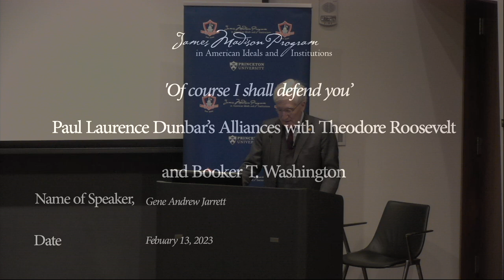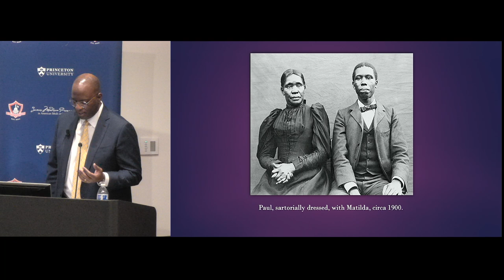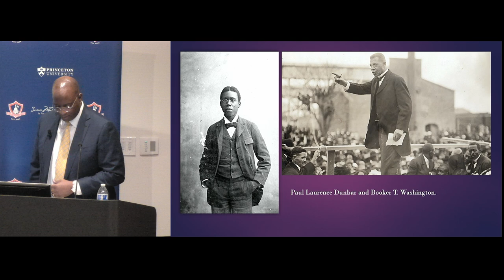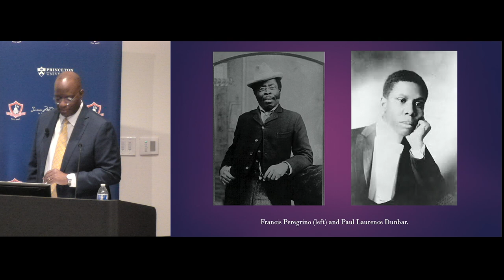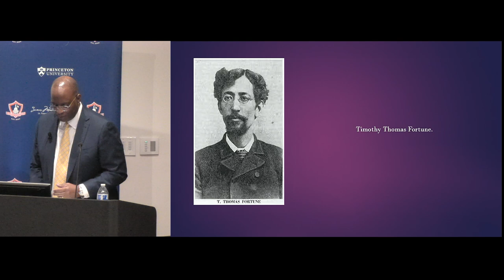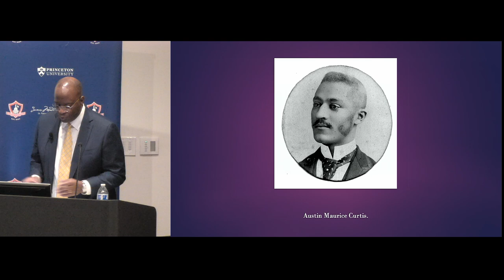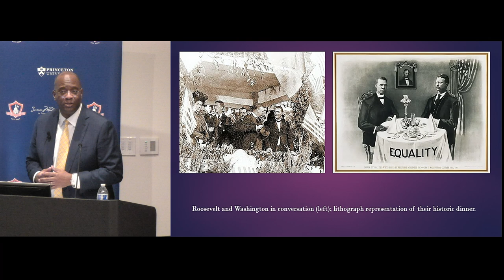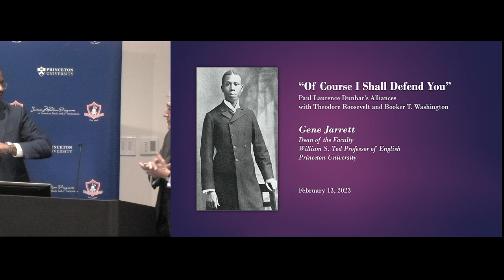'Of course I shall defend you': Gene Andrew Jarrett on Paul Laurence Dunbar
On February 13th, 2023, Princeton University’s James Madison Program in American Ideals and Institutions hosted Gene Andrew Jarrett, Dean of the Faculty and William S. Tod Professor of English at Princeton University.

Dean Jarrett tells the little-known yet remarkable stories of how an African American poet born in Dayton, Ohio, captivated powerful political leaders across the so-called color line at the turn of the twentieth century. Paul Laurence Dunbar’s legendary accomplishments as a writer so intrigued Theodore Roosevelt, then governor of New York and, later, president of the United States, that over the years he grew to admire and sought personally to advance the poet’s literary success. And Booker T. Washington, the most famous African American at the time, promoted an industrial ethos of education with which Dunbar alternately agreed and disagreed as an intellectual, but which nonetheless brought them closer together socially. These alliances played key roles in Dunbar’s fascinating access to elite constituencies of readers and sources of political power in postwar America.

Gene Andrew Jarrett is Dean of the Faculty and William S. Tod Professor of English at Princeton University. He is the author of Representing the Race: A New Political History of African American Literature and Deans and Truants: Race and Realism in African American Literature. He is also the coeditor of The Collected Novels of Paul Laurence Dunbar and The Complete Stories of Paul Laurence Dunbar. For his latest book, Paul Laurence Dunbar: The Life and Times of a Caged Bird, published in June 2022 by Princeton University Press, he has won fellowships from Harvard University’s Radcliffe Institute for Advanced Study and the American Council of Learned Societies.